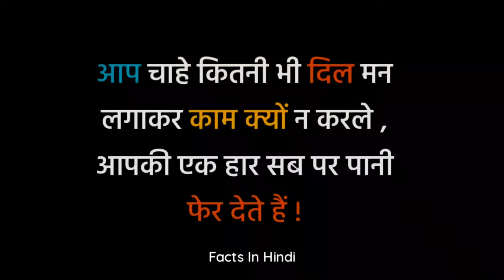Psychological facts | ज़िन्दगी का सबसे बड़ा और काला सच | Facts Hindi | Psychological Facts in Hindi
Psychological facts | ज़िन्दगी का सबसे बड़ा और काला सच | Facts in Hindi | Psychological Facts in Hindi |

Voice - Raju Barjasar

Social Link ___